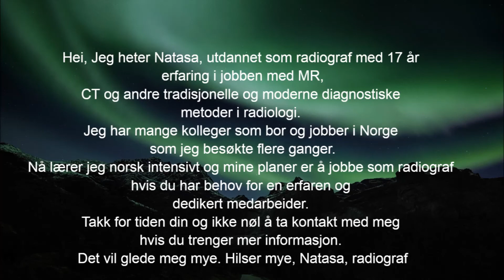Natasa, radiograf på jakt etter jobb.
Hei, Jeg heter Natasa, utdannet som radiograf med 17 år erfaring i jobben med MR,
CT og andre tradisjonelle og moderne diagnostiske metoder i radiologi.
Jeg har mange kolleger som bor og jobber i Norge som jeg besøkte flere ganger.
Nå lærer jeg norsk intensivt og mine planer er å jobbe som radiograf hvis du har behov for en erfaren og dedikert medarbeider.
Takk for tiden din og ikke nøl å ta kontakt med meg hvis du trenger mer informasjon.
Det vil glede meg mye. Hilser mye, Natasa, radiograf